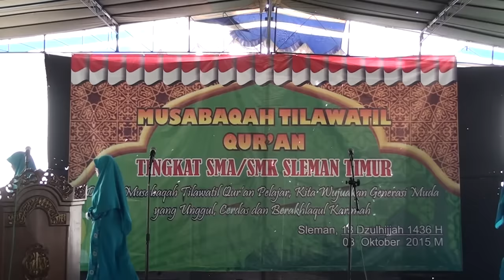MARS MTQ OLEH PADUAN SUARA PPM MBS YOGYAKARTA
Mars MTQ dan INDONESIA RAYA oleh paduan suara PPM MBS YOGYAKARTA pada acara MTQ Pelajar 2015 sleman timur di PPM MBS YOGYAKARTA